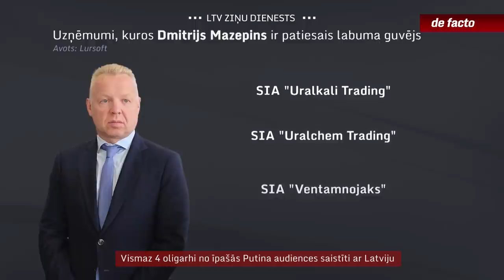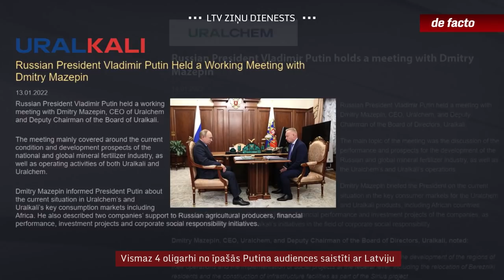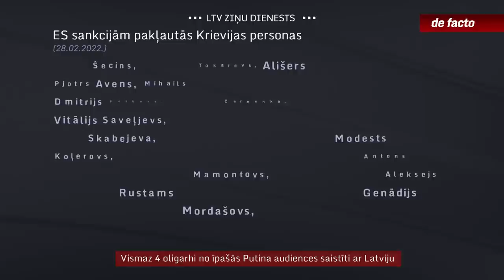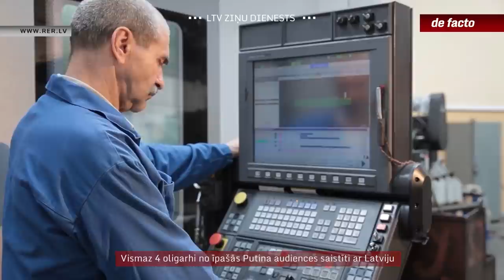Vismaz 4 oligarhi no īpašās Putina audiences saistīti ar Latviju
Pjotrs Avens bija vienīgais ar Latvijas pilsonību, bet ne vienīgais ar Latviju saistītais Krievijas oligarhs, kurš 24. februārī - dienā, kad Krievija sāka karu Ukrainā -  bija audiencē pie Putina; un ne vienīgais no viņiem, kam piešķirts Latvijas valsts apbalvojums. Vismaz vēl trīs uzņēmēji no Putina viesiem ir patiesie labuma guvēji lieliem mūsu valstī strādājošajiem uzņēmumiem, kas veidojuši būtisku daļu no šeit esošā Krievijas kapitāla un viens no viņiem ir arī  Latvijas Atzinības krusta kavalieris. Saites ar Putinu gadiem netraucēja izvērst darbību, un arī tagad ne visi no šiem oligarhiem ir atrodami jaunākajos sankciju sarakstos.